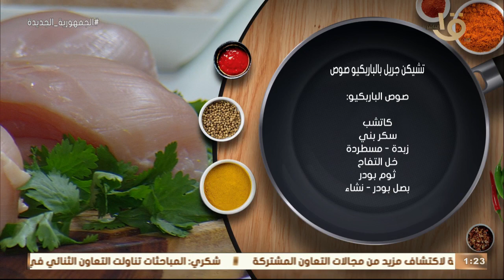أكلة أمي | مقادير ووصفة تشيكن جريل بالباربيكيو صوص مع الشيف المغازي